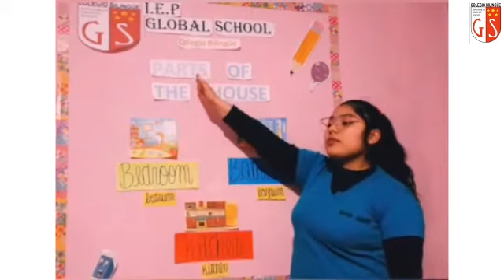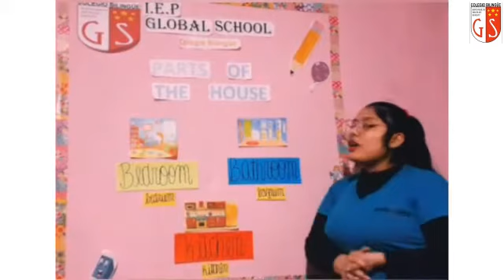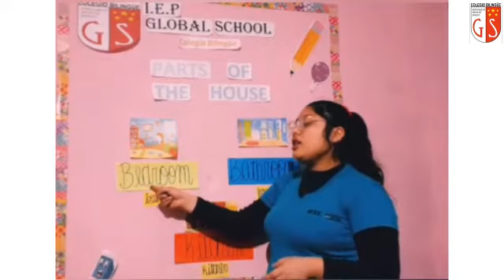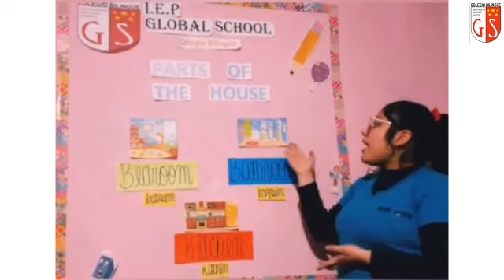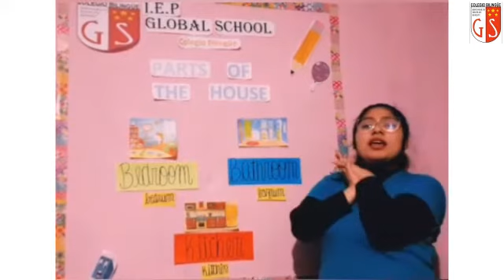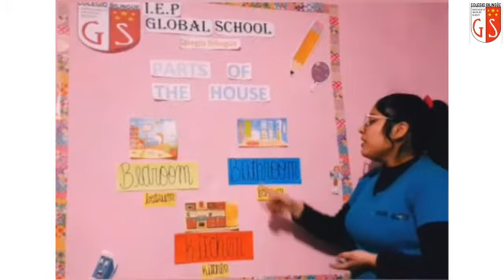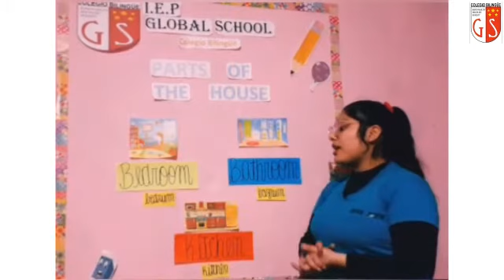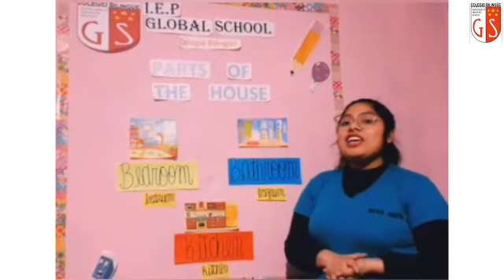1er Grado Ingles Miss Judith 83 Parts of the house